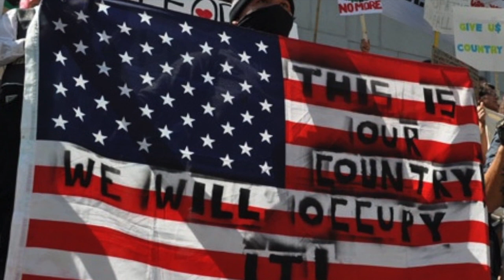Echoes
video by MacDaill For Occupy Earth